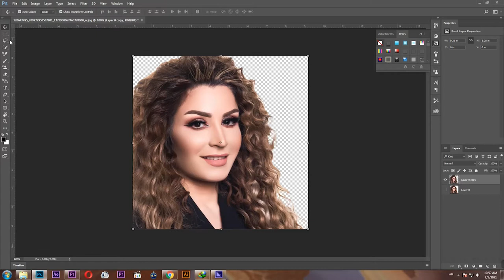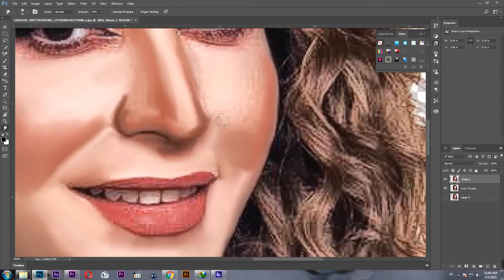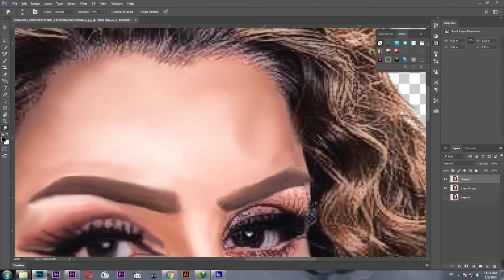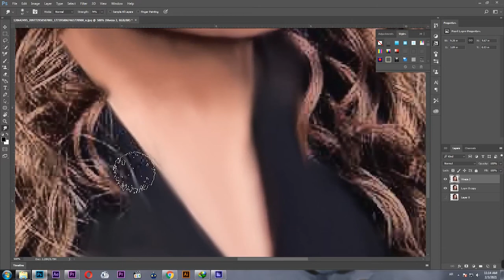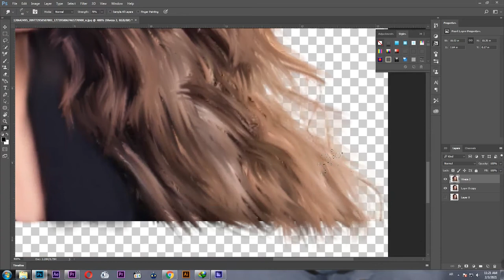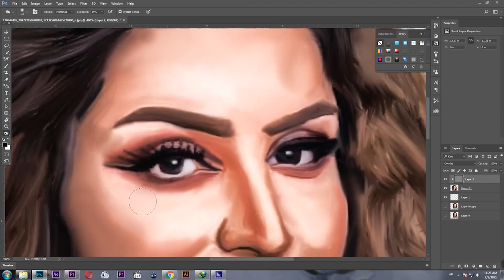رسم الفنانة الاء حسين digital painting | oil painting / درس تعليمي Photoshop Tutorial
لطلب الرسم
انستغرام hhassan_92n